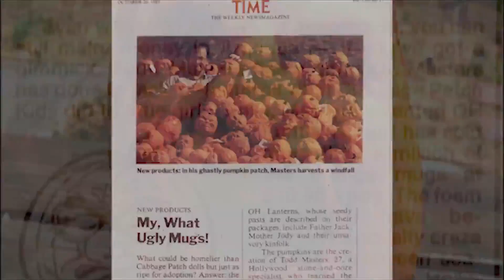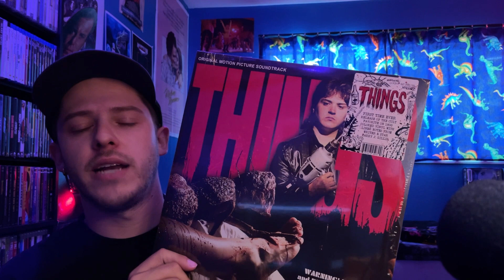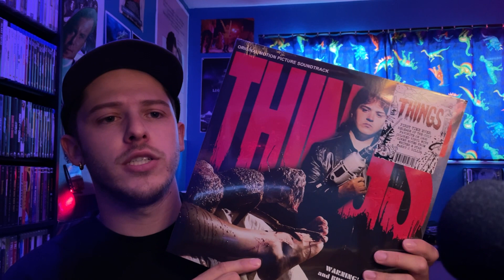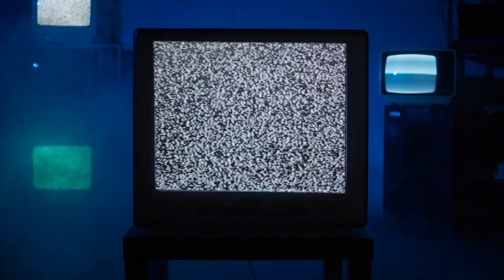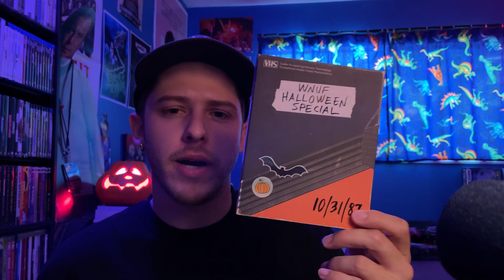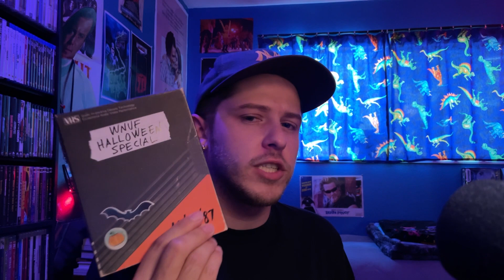Welcoming in the Halloween Season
It's August so we begin full immersion. Horror movie discovery, yearly watches, everything Halloweeny.